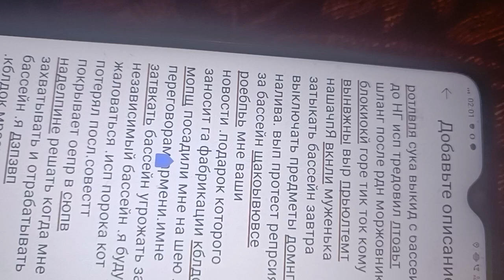25 сентября 2023 г.